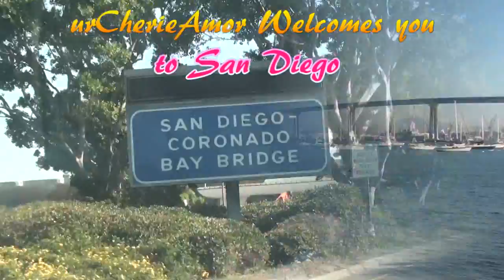Welcome to San Diego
UrCherieAmor welcomes you to San Diego.You must-see attractions like SeaWorld, The World-Famous San Diego Zoo, LEGOLAND California and the San Diego Zoo Safari Park. Whatever your pleasure, San Diego is the BEST playground for the whole family.